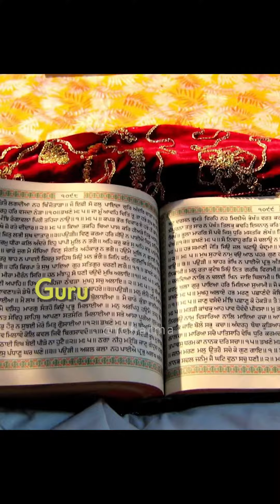Sikhism is a monotheistic religion that originated in the Punjab region of India.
Sikhism is a monotheistic religion that originated in the Punjab region of India in the late 15th century. Founded by Guru Nanak Dev Ji, Sikhism emphasizes the oneness of God and the importance of leading a truthful and righteous life. Sikhs follow the teachings of ten successive Gurus, as well as the Guru Granth Sahib, their sacred scripture, which is considered the eternal Guru. Central tenets of Sikhism include equality, community service, and the rejection of societal divisions such as caste and religious hierarchies. The faith has a strong focus on devotion, selfless service, and meditation, all aimed at achieving spiritual enlightenment and a harmonious relationship with the divine.

Art: @amsimeetart and Midjourney

Credits @ydharma_
Source - Instagram